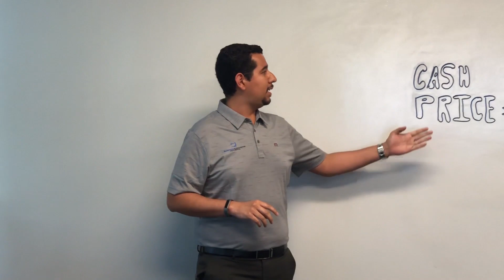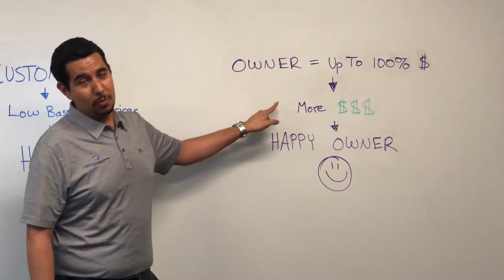Cash Discount Program - Quantum Electronic Payments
🚨Business Owners: It's time to say goodbye to processing fees!🤑Process as many 💳cards as you want for ONLY $20/month!⤵

✅FREE EMV Terminal
💳Eliminate your processing fees

Stay up to date on industry news, tips, and business resources wherever you’re social!